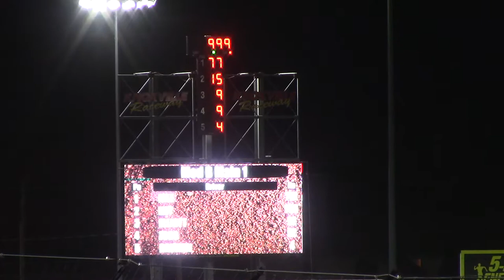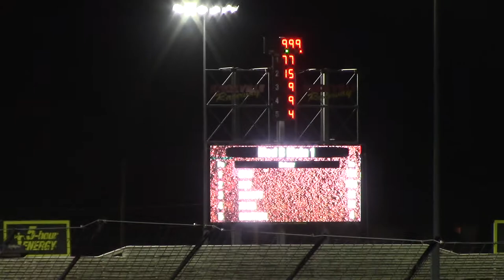Knoxville Dirt Duel Modified B1 7/20/17